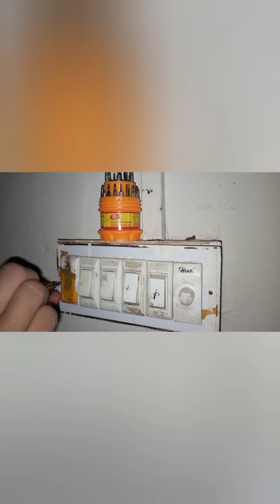Restoration of old switch by Kiran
Don't try this at home it is risky but being a mother I did it many times

when a girl become a mother this thing encourage her in her life many times

My problems and difficulties make me Courageous Kiran